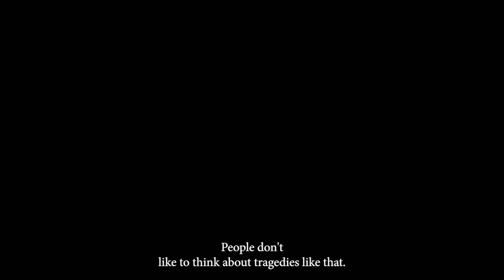Santa Desconocida, 2016–Judithe Hernández | Beyond Myself, Somewhere, I Wait for My Arrival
"Judithe Hernández | Beyond Myself, Somewhere, I Wait for My Arrival" spans over 50 years of this groundbreaking artist’s career. It is the first major retrospective of her work, which centers the realities and mythologies of Mexican migrant women, exploring the legacies of colonization and the US Mexico border and their impact on women and children.

On view through August 4, 2024.

Get unlimited annual admission to the Riverside Art Museum and The Cheech Center for Chicano Art & Culture. Every new sign-up and renewal will receive a limited-edition Cheech pin!

Open since June 17, 2022, The Cheech Marin Center for Chicano Art & Culture aka “The Cheech” (3581 Mission Inn Ave., Riverside, CA 92501) resides in a renovated mid-century building that originally opened as the City of Riverside, California’s public library in 1964. Dedicated to showcasing Chicana/o/x art, honoring and exploring its continued social, cultural, and political impact, it’s the first cultural center of its kind. The Cheech is home to the unparalleled Cheech Marin Collection of Chicano art. It is a space for continued exhibition, scholarship, and dialogue of Chicano art’s deep roots in the Chicano Movement of the 1960s and 1970s to its contemporary and evolving response to current social conditions and global artistic movements.